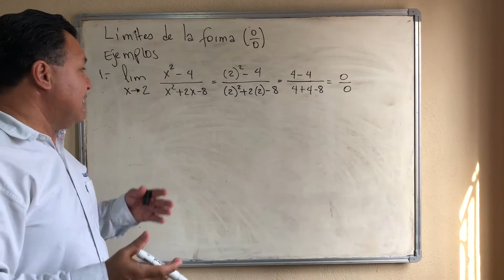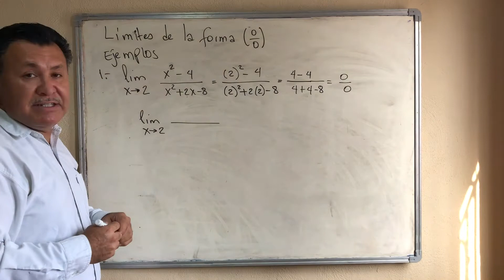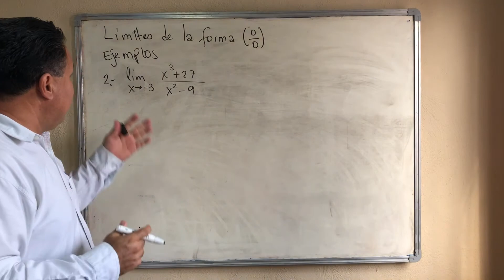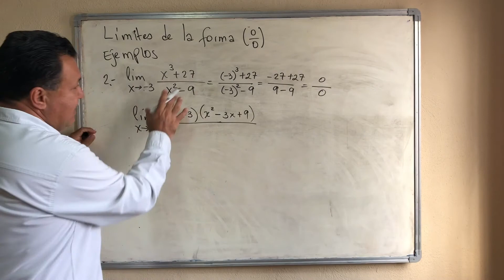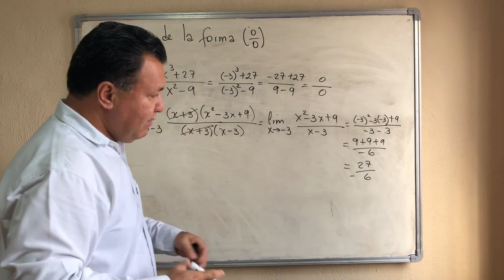Resuelve límites indeterminados de la forma (0/0) en 5 minutos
Solución de límites algebraicos indeterminados de la forma (0/0)
El proceso para resolver los límites es:
1.- Eliminar la indeterminación mediante la factorización
2.- Posteriormente se evalúa nuevamente el límite.
En el primer ejemplo se resuelve un límite con dos expresiones cuadráticas, lo primero que se realiza es sustituir o evaluar el valor al que tiende el límite y posteriormente se siguen los dos pasos para resolver límites, que es factorizar, el numerador como una diferencia de cuadrados y el denominados como un trinomio de la forma x^2 +bx + c.
En el segundo ejemplo, se resuelve el límite con los pasos anteriores. En el numerador se tiene una suma de cubos y una diferencia de cuadrados en ele denominador, se procede a factorizar para eliminar la indeterminación para evaluar el límite.
Para estudiantes de Cálculo Diferencia en bachillerato y Licenciatura.